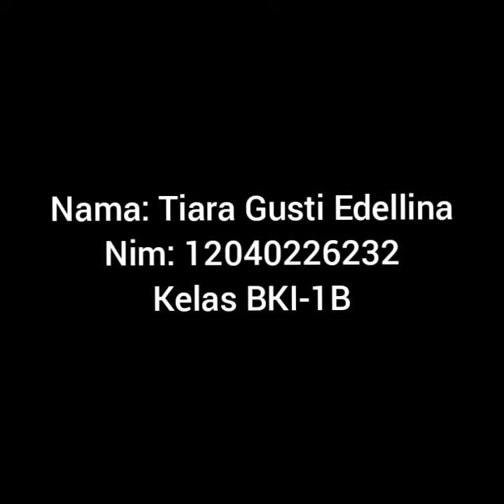Tiara Gusti Edellina || RETORIKA || Pandemi Covid 19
Mata Kuliah                : RETORIKA
Dosen Pengampu      : Moch. Khoirul Anam, S.Th.I., M.Sy.

Nama                           : Tiara Gusti Edellina
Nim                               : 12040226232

Jenis Video                 : Ceramah SIngkat
Judul Video                 : Pandemi Covid 19